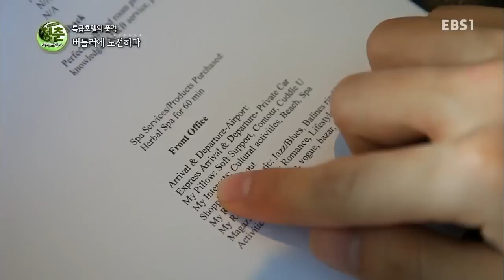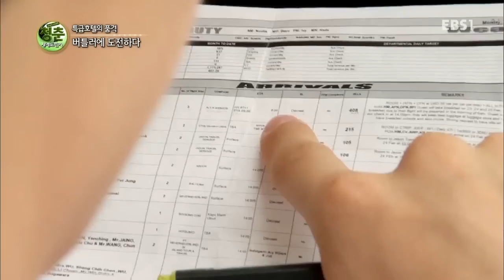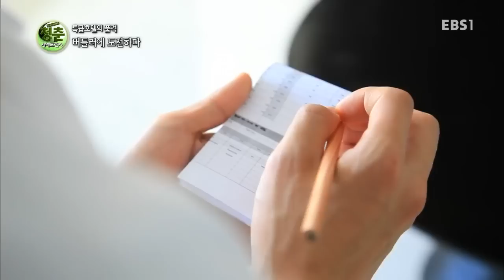청춘! 세계 도전기 - 특급 호텔의 품격, 버틀러에 도전하다_#003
특급 호텔의 품격, 버틀러에 도전하다

젊음, 그 하나만으로도 당당하게 맞설 수 있는 청춘의 도전과 용기!
우리는 다양한 세상 속에서 또 다른 도전을 통해 청춘들이 성장해나가는 모습을 응원하고자 한다.

청춘이란 이름으로 세상에 던지는 당당한 출사표!